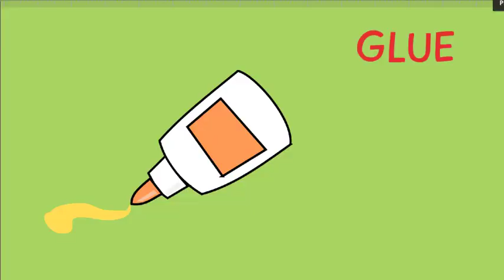ABC Letters for Kids | Full English Alphabet for Preschool & Kindergarten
ABC letters for Kids | English Alphabet for Preschool & Kindergarten

Learn alphabet letters easily with this fun and instructional video from Lachi Kid’s Academy.  The alphabet is the foundation for learning to read. Young learners at preschool and kindergarten learn to identify letters and the letter sounds. With this knowledge students understand that letters together with their sounds form words and students are on their way to learning to read. Mastering the English alphabet for kids is a huge task. Identifying all 26 letters and their sounds is simple with fun visuals!

The video opens with an introduction to the letter and the letter sound. The student sees the capital letter clearly and then the letter is drawn. The voiceover instructs the viewer on the name of the letter and then what sound the letter makes.  The voiceover instructs the students to say the letter sounds themselves.  If the letter is a vowel, then the student hears both the long sound and short sound and the video asks the student to repeat the sounds.

The video then moves on to give the student three examples of words that have the featured letter in the initial position. The student hears the initial sound enunciated clearly and the video encourages the student to say the word and sound together. The word examples are familiar words that students can remember easily when associating the letter and it’s sound to each word.
Learning the English alphabet for kids is sometimes a challenging task. Making reading instruction fun ensures that young students stay engaged and are not overwhelmed when trying to learn alphabet letters and sounds.  Videos provide another option to enhance or enrich the teaching and learning experience.  With this video, the student learns the name of the letter, the letter’s sound and three familiar words with that begin with the letter.  After viewing, students are on their way to reading success!